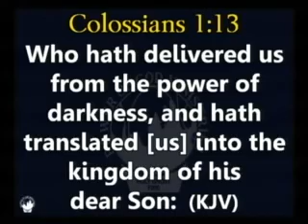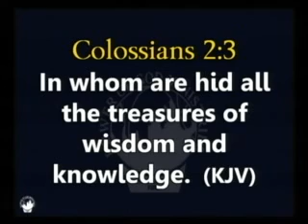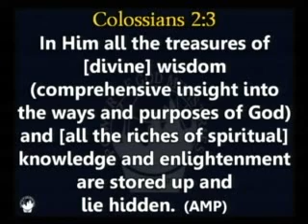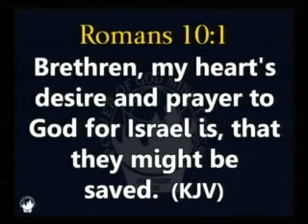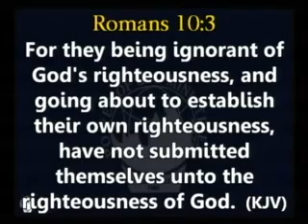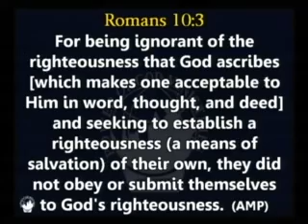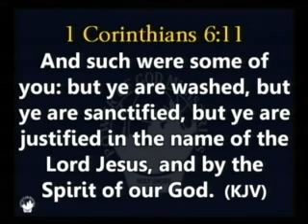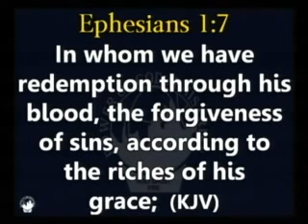fresh oil 1